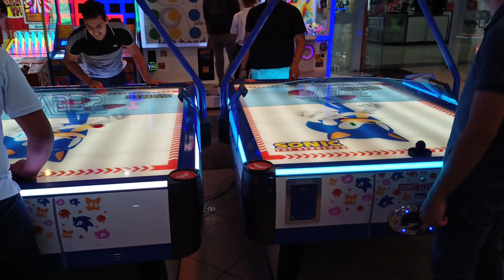Jugando hockey de mesa con sobrinos 2